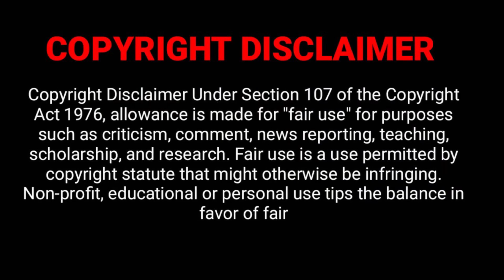Hellbound Review Tamil | Hellbound Netflix Series Review | Hellbound Explained in Tamil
Hi Friends,
This video is about " Hellbound Review in Tamil "

Other Interesting Movie Reviews & Informative Videos from S Square

Money Heist Season 5 Review Tamil |Money Heist Season 1 to 5 Recap Explained in Tamil

Welcome to S Square (SurenSugan) Channel. The Goal Of Our Channel is to Entertain you with Fun , Tips and Knowledge by  following programs like Pregnancy Tips, Newborn Baby life, V-logs , Food review, Cine Entertainment and much more which helps you to be more productive in day to day life.

S Square is a channel of not only entertainment but also effective and efficient information collected from the parts of the world.